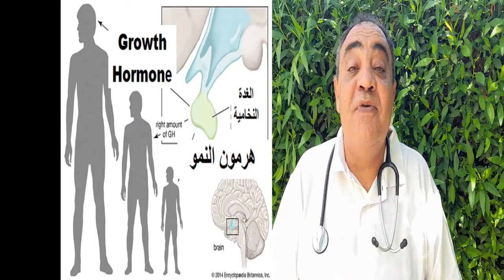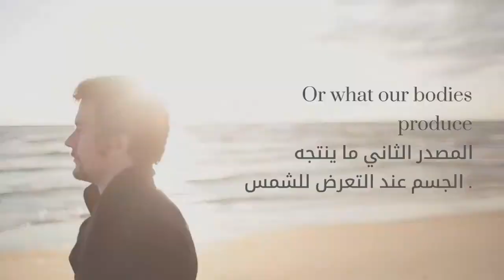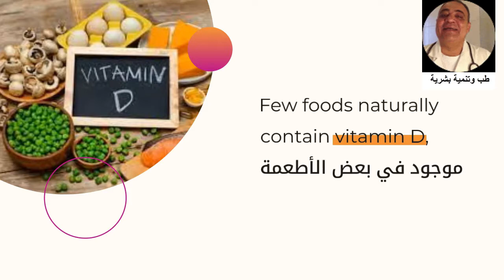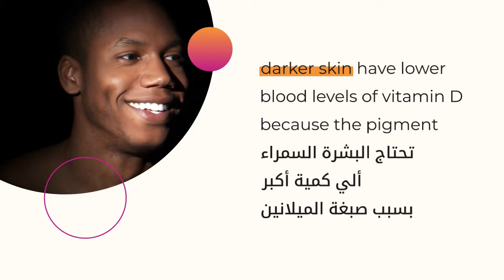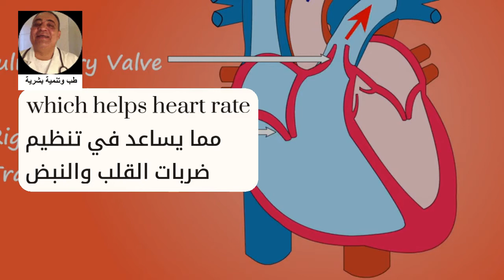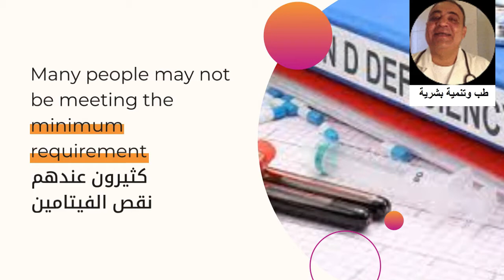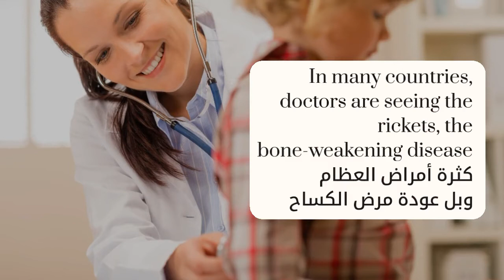لماذا يحتاج الجسم فبتامين دال | اهم فوائد هذا الفيتامين للكبار والأطفال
هل تعلم لماذا يحتاج الجسم فبتامين دال ، وما هي اهم فوائد هذا الفيتامين للكبار والأطفال
لماذا يعد فيتامين دي أمرًا ضروريًا لصحة جسمك
 ولكن العديد من الأشخاص يعانون من نقصه. شاهد في هذا الفيديو فكرة عن تاثير فيتامين دي في خلايا الجسم و كيف يمكن الحصول وسنبدأ بمناقشة أهمية الفيتامين
؟  ولماذا يحتاج جسمك إليه:
دال تعزيز صحة العظام: فيتامين اولا
يلعب دورًا حاسمًا في امتصاص الكالسيوم والفوسفور، وهما عنصرين أساسيين في تعزيز قوة وصحة العظام. يساعد فيتامين العظام والوقاية من مشاكل مثل هشاشة العظام والكساح عند الاطفال
من أهم العناصر التي  ثانيا دعم صحة الجهاز المناعي: يعتبر
تساهم في تقوية جهاز المناعة للجسم، وبالتالي يساعد في الوقاية من الأمراض وتحسين استجابة الجسم للعدوى.
ثالتا تأثيرات إيجابية على صحة القلب
 دراسات علمية حديثة تشير إلى أن فيتامين دال يمكن أن يلعب دورًا في الحفاظ على صحة القلب وقد يقلل من خطر الإصابة بأمراض القلب والأوعية الدموية.
جزء 2: كيفية الحصول على الفيتامين
التعرض لأشعة الشمس: التعرض المعتدل لأشعة الشمس المباشرة ينصح بالتعرض لاشعة الشمس لمدة قصيرة في الصباح الباكر أو في فترة ما بعد الظهر، وذلك لتجنب أشعة الشمس الضارة.
بعض الاطعمة الغنية بفيتامين دال
مثل الأسماك الدهنية مثل السلمون والتونة، وصفار البيض، والحليب المدعم بفيتامين ، والمكملات الغذائية.
دال استشارة الطبيب في حالة نقص فيتامين ، يمكن أن يقوم الطبيب بوصف مكملات فيتامين لتعزيز مستوياته في الجسم.